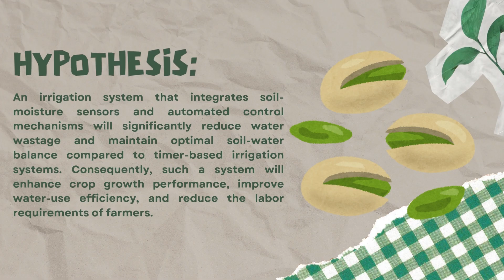Smart Irrigation System -WSDG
Hey everyone we are just a couple of teens creating innovation just to make the world a better place